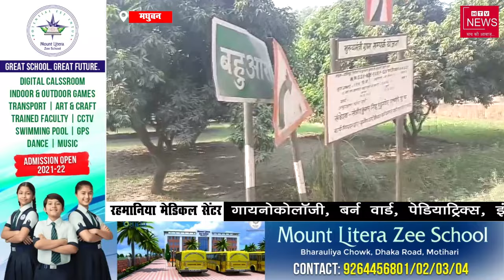नहीं रही लोक गायिका शारदा सिन्हा देर रात हुआ उनका निधन।